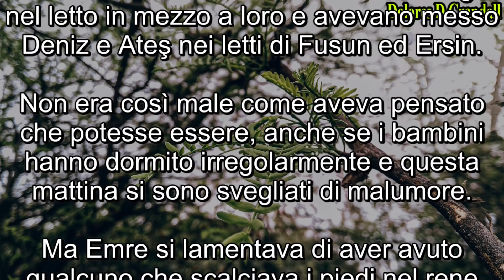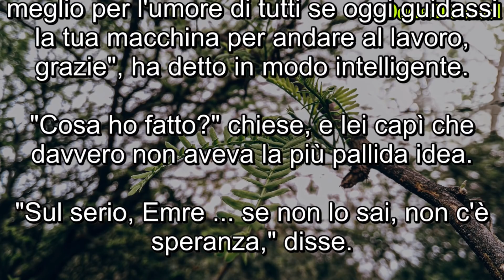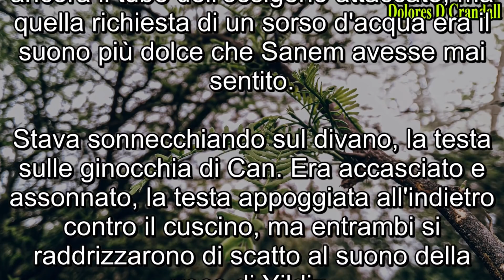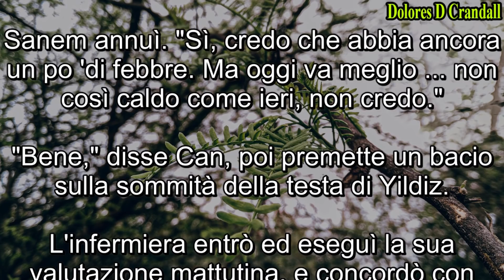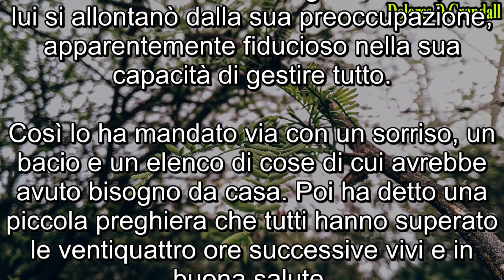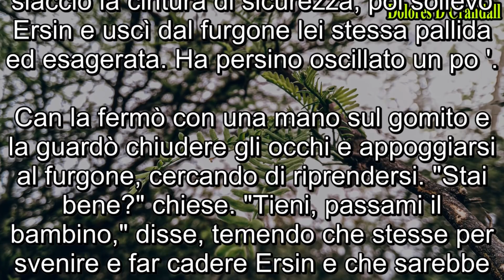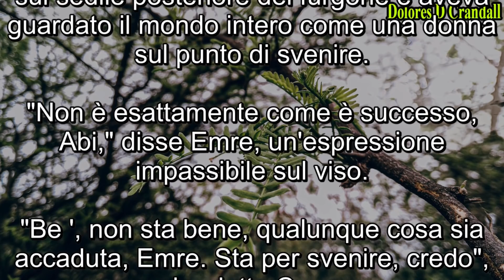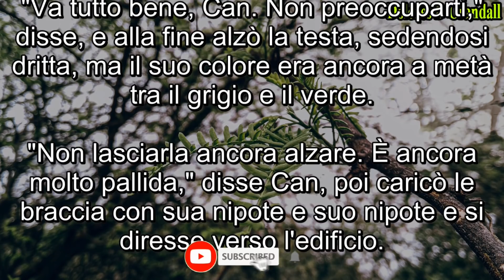Daydreamer – Le Ali del Sogno, Puntata Martedì 8 Giugno 2021: Miglior riepilogo dettagliato